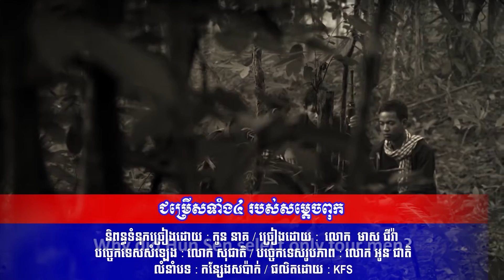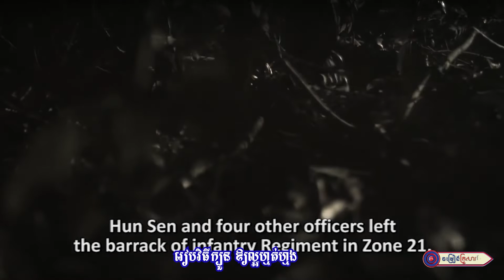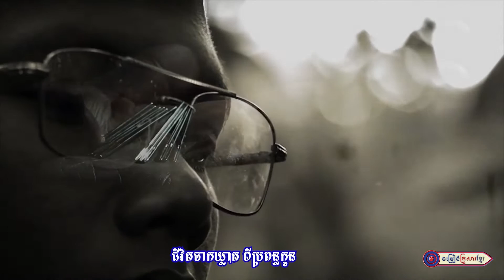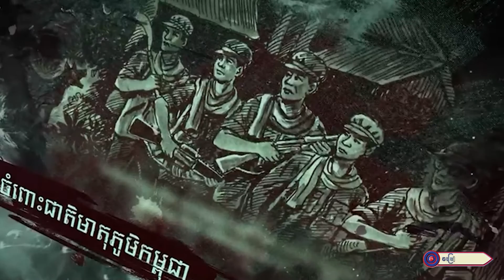ជម្រើសទាំង៤ របស់សម្តេចពុក II មាស ជីវ៉ា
និពន្ធទំនុកច្រៀងដោយ : កូន នាគ
ច្រៀងដោយ :  លោក  មាស ជីវ៉ា
បច្ចេកទេសសំឡេង : លោក សុជាតិ
បច្ចេកទេសរូបភាព : លោក អូន ជាតិ
លំនាំបទ : កន្សែងសប៉ាក់
ផលិតដោយ   : KFS